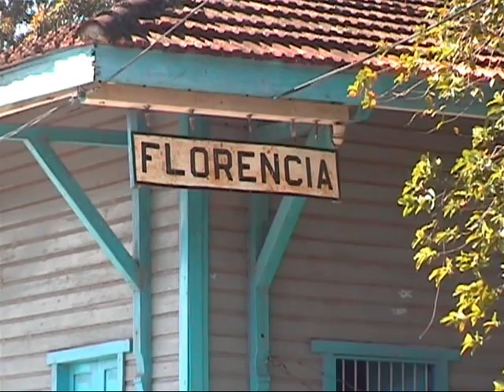Cuba Steam Mainline 2003 Part 5 Jose Maria Perez to Moron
RTC charter from Jose Maria Perez mill to Moron using Vulcan 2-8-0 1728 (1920 Wilkes-Barre), Baldwin 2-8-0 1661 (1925) & Baldwin 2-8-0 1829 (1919) .
Featured are
Onboard and runpast footage
Locos seen are
USSR Lyudinovo TGM4 Bo-Bo 37123
Vulcan 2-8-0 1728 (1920 Wilkes-Barre)
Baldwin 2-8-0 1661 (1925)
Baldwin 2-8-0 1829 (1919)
USSR Lyudinovo TGM8-K Bo-Bo 38158